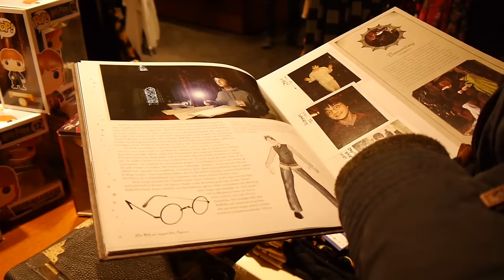ALLES MACHEN WAS MEINE SCHWESTER WILL😳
Würde mich freuen wenn ihr ein Like da lasst wenn's euch gefällt! :)